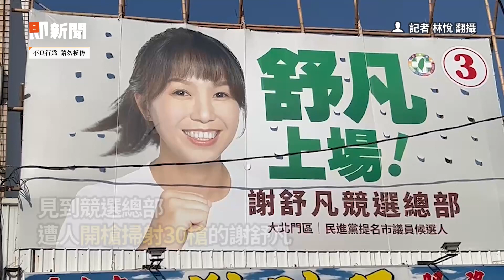議員女兒競總被狂轟30槍！ 行程全取消...警急送2防彈衣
【相關報導】
台南槍手掃射88槍　警澄清：遭槍擊科技公司並非郭再欽所有

競總遭轟30槍驚險逃死！警急送2防彈衣　女候選人行程全取消